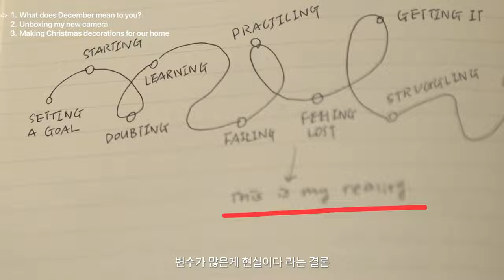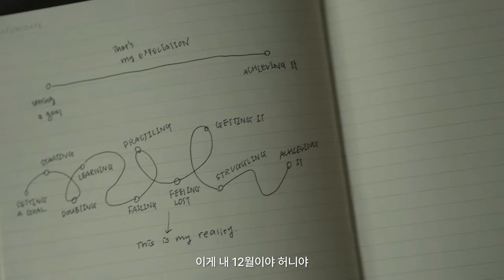캐나다 연말, 12월 자아성찰... | Life in Canada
딜런 시험 끝나는 순간 부터 제대로 크리스마스할꺼야...✨

(Ad) Ana Luisa
Don't miss out—check off your holiday list!

(Ad) Teddy Blake
Tis Sale Season with Amazing Discounts!